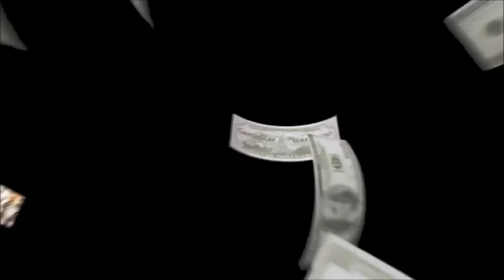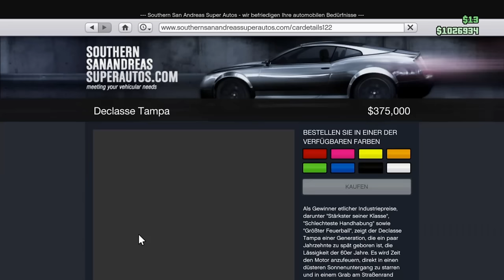GTA5 Online Weihnachts Surprise 2015 Keine Waffen mehr in GTA 5 Online!!!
GTA5 Online Weihnachts Surprise 2015 (SCHNEE)
▬▬▬▬▬▬▬ஜ۩Mich kann man öffnen۩ஜ▬▬▬▬▬▬▬

✔Kauft euch GTA V und unterstützt somit die Hersteller

►Mein Aufnamme Gerät

►Mein Mikrofon
►Mein Headset
►Meine Console
Mein Intro Song : ╭━━━╮╱╱╱╱╱╭╮ ┃╭━╮┃╱╱╱╱╱┃┃ ╱╱╱╱╱╱╱┃╰━━┳╮╭┳━━┫┃╭┳━━╮ ╰━━╮┃╰╯┃╭╮┃╰╯┫┃━┫
Hier hast du Redstone ! :D